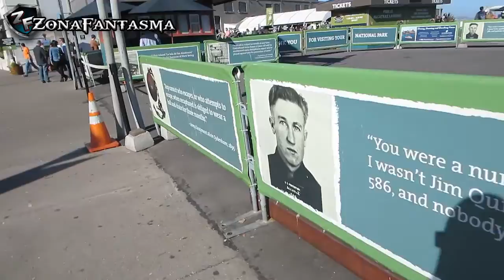Viajando con ZF: Arbol de Navidad en Pier 39, San Francisco, CA 1 de 3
Gracias a todos los fantasmas por su apoyo.